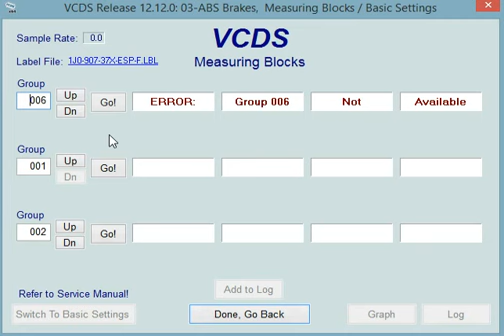VCDS ABS block measurements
Seat toledo mk2 ABS block in VCDS